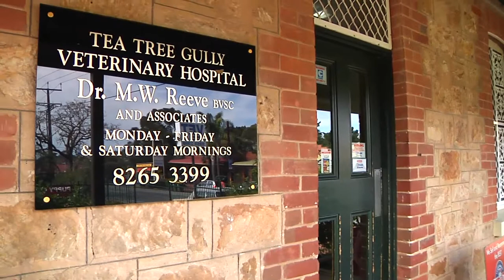From a young vet - Missed charges, the danger to you of discounting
Missed charges, whether inadvertent or intentional, result in profit margin erosion and the chance of falling below break-even point. More other work has to be done to recoup the missed charges, and the busier you are, the more missed charges occur.
More resources available on the VIBE website - Veterinary Introduction to Business and Entrepreneurship